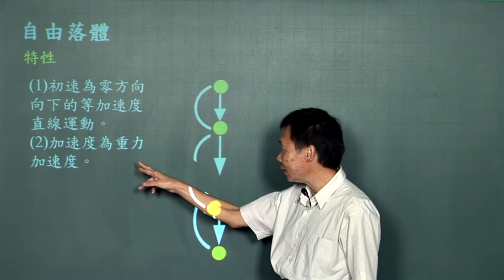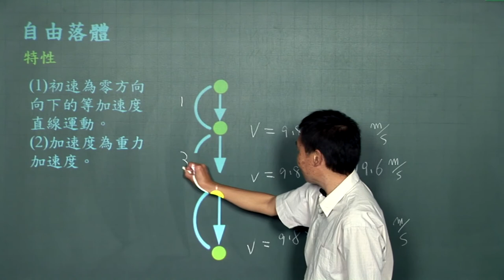自由落體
課程簡介：由中華科技大學張麟老師講授，本單元介紹自由落體的特性及應用，內容重要又簡潔，相信同學看完之後，對自由落體有更清晰的觀念。
課程難度：■■■□□
適合對象：
授課教師：張　麟
製作單位：中華科技大學 遠距教學組
製作人員：林文博、楊智森、黃美玉、施驊芬、蔡鄢竹